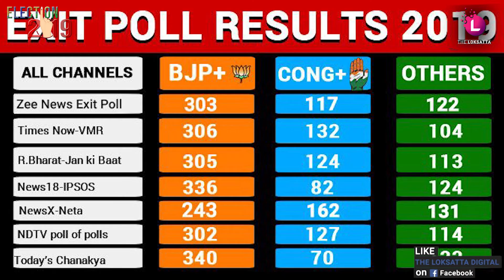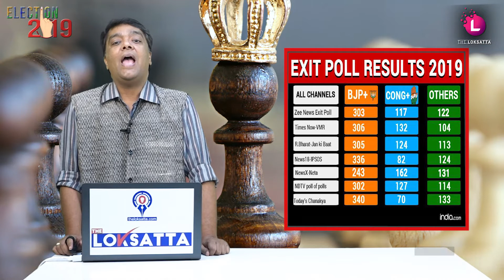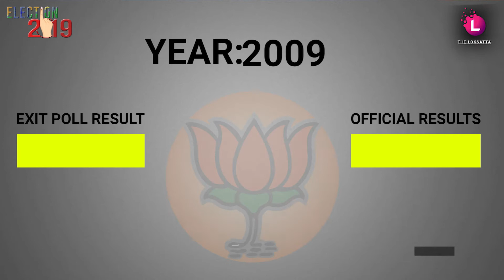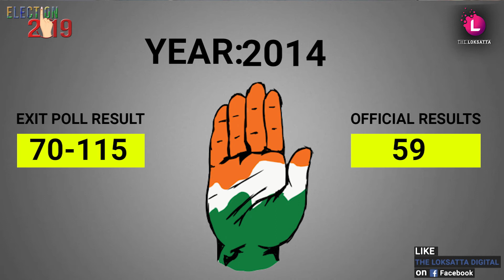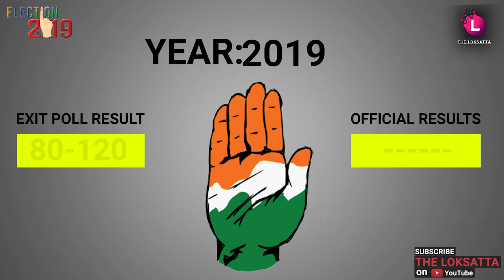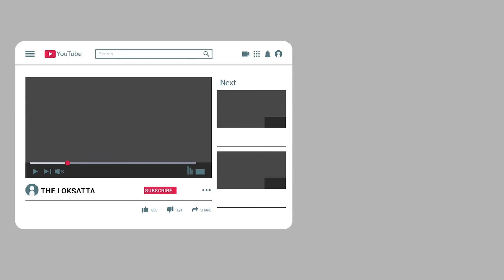Is there any relation between EVM fault and exit polls? | Narendra Modi | Rahul Gandhi